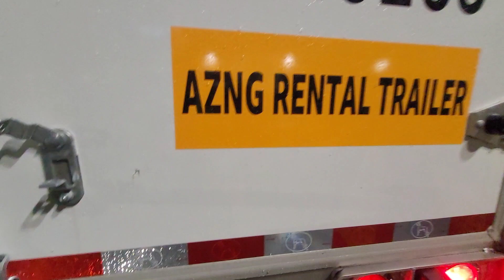Amazon Relay Mi camion tiene un fallo🤦‍♂️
disculpen seme olvido terminar el video🤣🤣🤣